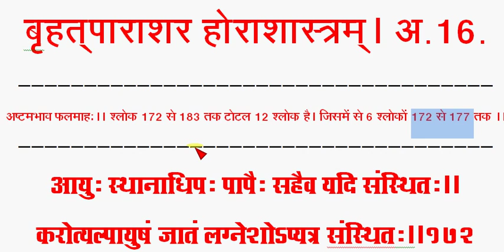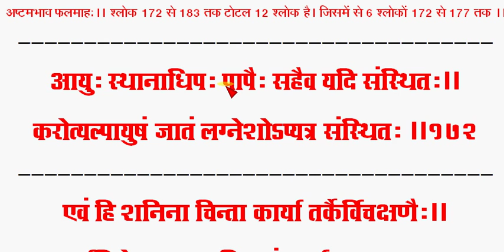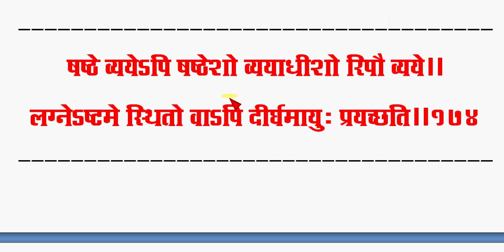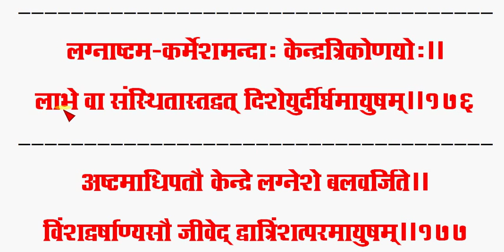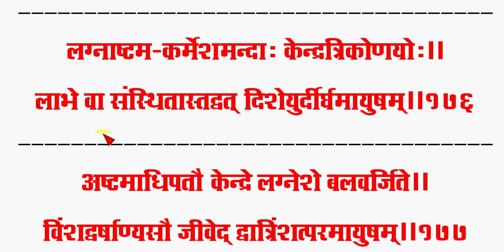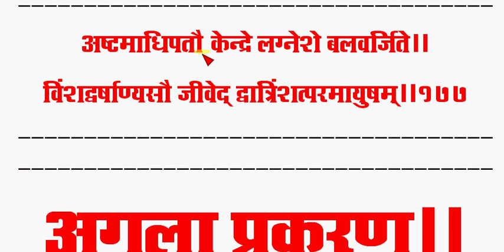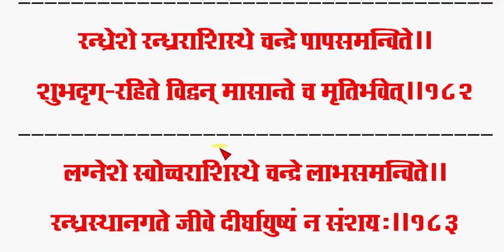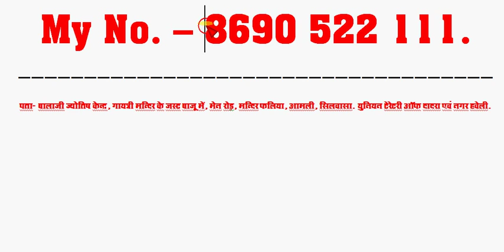The First Explanation of 6Shloka from ParasharHorashastram of Chapter 16th 172 to 177Shloka.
इस विडियो में अष्टम भाव के ६ श्लोकों का (श्लोक नम्बर १७२ से १७७ तक का) जिसमें जातक के मृत्यु एवं आयु के विषय में विस्तृत विवेचन किया गया है । कुण्डली का आठवाँ भाव जिससे आप अपनी आयु, आपके जीवन में होनेवाले घटनाओं-दुर्घटनाओं के विषय में जानिये इस विडियो टुटोरियल में

जन्म कुण्डली बनवाने, दिखाने एवं पढ़ने के लिए तथा वास्तु विजिटिंग के लिए सम्पर्क करें. मोबाइल नंबर - 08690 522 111.